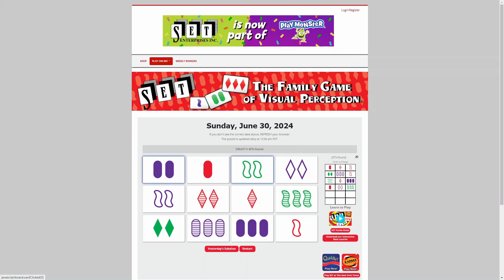AI solve Daily Set game : 6/30/2024 (ASMR)